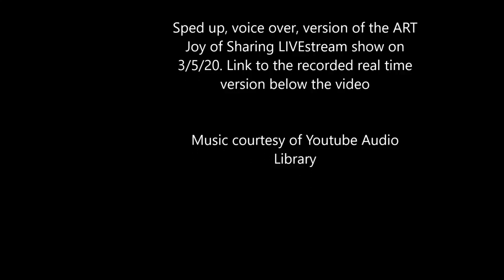Abstract Art Canvas - Under the Suns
I made this abstract art canvas during the ART Joy of Sharing LIVEstream show on March 5, 2020. Acrylic paint, collage, stencils, and mark making tools were used. Gold leafing at the end completed my project.

Materials and Links:
10X10 inch stretched canvas
Dylusions acrylic paints:
Tangerine dream
Cherry Pie
Postbox red
Vibrant turquoise
Dina Wakely acrylic paints:
Liquitex matte gel medium
Golden white gesso
‘make up’ stencil brushes
China marker pencil
Blending stumps
Fineliner bottles
Gold leaf flakes
White Posca pen
Black Posca pen